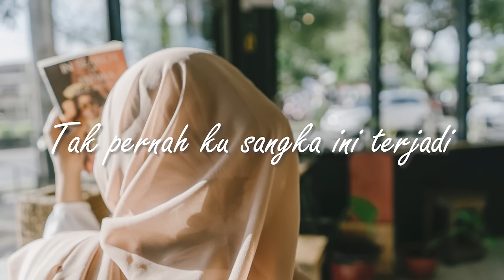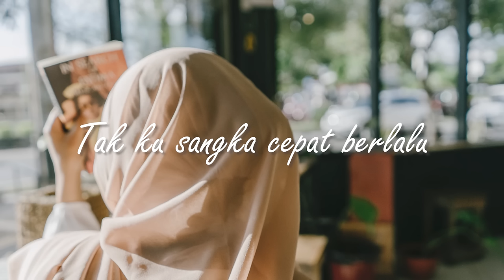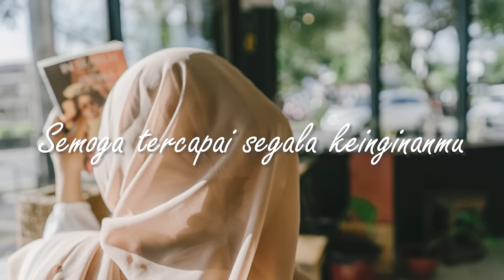D'Masiv - Pergilah Kasih | Lirik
Judul : Pergilah Kasih
Artis : D'Masiv
Lirik :
Tak pernah ku sangka ini terjadi
Kisah cinta yang suci ini
Kau tinggalkan begitu saja
Sekian lama kita berdua
Tak ku sangka cepat berlalu
Tuk mencari kesombongan diri
Lepas segala yang pernah kau ucapkan
Kau tinggalkan aku
Pergilah kasih kejarlah keinginanmu
Selagi masih ada waktu , jangan hiraukan diriku
Aku rela berpisah demi untuk dirimu
Semoga tercapai segala keinginanmu

Our channel selects songs that bring positive energy to the audience. Beautiful videos on many nature and city topics for you to have a better experience and understand more interesting things around us
Please drink coffee and relax for a new day full of energy, and to have a good night's sleep at the end of a hard day's work.
We always try to bring listeners the best products, use music to work more productively, study better